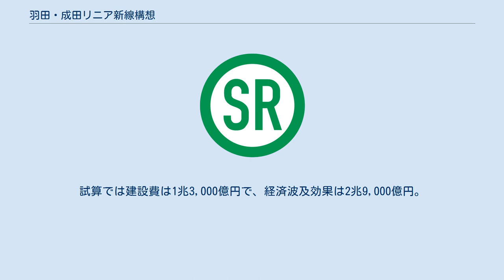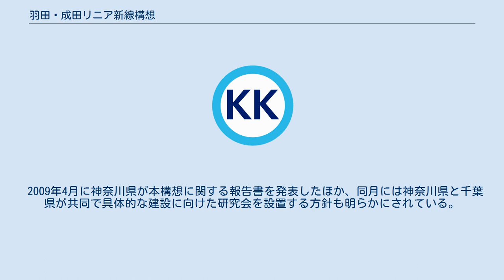羽田・成田リニア新線構想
計画・建設中の日本の鉄道路線
羽田・成田リニア新線構想（はねだ・なりたリニアしんせんこうそう）は、日本で構想された鉄道路線計画。
 首都圏空港の機能強化のため、羽田、成田両空港をリニアモーターカーで結び一体的運用しようという構想。
計画によれば工法は大深度地下のシールドトンネルとし、物流機能も備える模様。
完成すれば両空港間は時速約300キロで走行され、約15分で結ばれることになる。
試算では建設費は1兆3,000億円で、経済波及効果は2兆9,000億円。
 羽田 - 成田間に続き、羽田 - 横浜間・東京湾臨海部 - さいたま新都心間、さらに米軍横田飛行場の軍民共用化を想定した新宿 - 横田間の各路線まで段階的に建設する計画としている。
 2009年4月に神奈川県が本構想に関する報告書を発表したほか、同月には神奈川県と千葉県が共同で具体的な建設に向けた研究会を設置する方針も明らかにされている。
ただ一方で、神奈川県の報告書によれば年間の運営費が約1,200億円と想定しており、仮に運賃を片道5,000円とした場合で採算ベースに乗せるには年間2,400万人の乗客が必要となる（参考として、2010年現在東京空港交通が同区間で運行しているリムジンバスの運賃が、大人片道3,000円である）。
2004年に国土交通省が行った調査では、成田 - 羽田間を移動する旅客数は年間約110万人程度にとどまっているため、20倍以上もの乗客を乗せなくては採算が取れない路線計画に対し、メディアからはそもそも実現性を疑う意見も出されている。
 また、同じく羽田成田間のアクセス改善計画として都心直結線（京成押上線押上駅 - 新東京駅 - 京急本線泉岳寺駅間）があり、国土交通省はこちらを支持している。